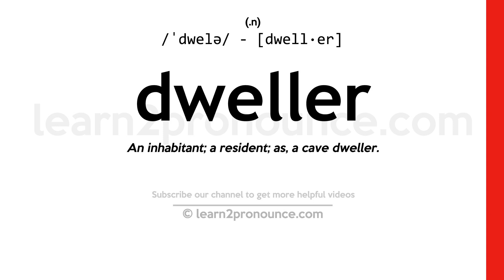Pronunciation of Dweller | Definition of Dweller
Dweller pronunciation | How to pronounce Dweller in English?
/`dwɛlɝr/
Meaning of Dweller | What is Dweller?
(noun) a person who inhabits a particular place
What is Dweller | Dweller meaning and definition?